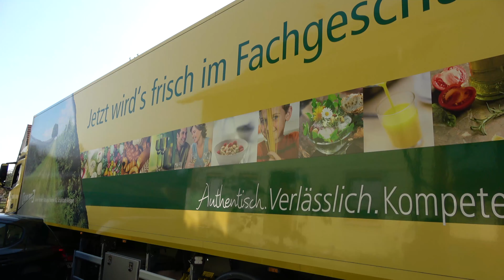Gartenrundgang im September Teil 4 - Weintrauben und Postelein für den Hofladen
Diesmal könnt Ihr Holger und unseren Praktikantinnen beim
Winterpostelein säen über die Schulter schauen.

Außerdem seht ihr, wie die Ware für den Hofladen angeliefert und von
meinen tollen Mitarbeierinnen eingeräumt wird.

Am Schluss erzähe ich Euch noch etwas über die Wirkung von unseren
Weintrauben, die wir gerade ernten.

Viel Freude und schöne Inspiration beim Anschauen!